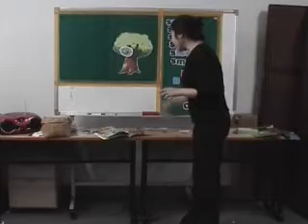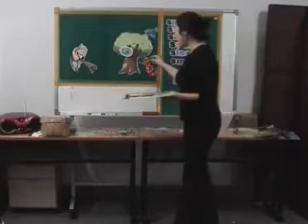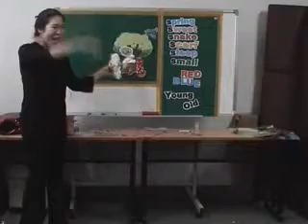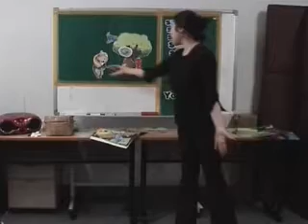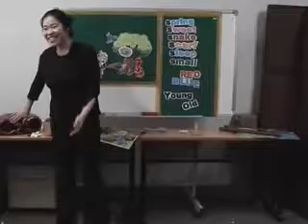6 04 The Magic Spring Water S1 Jenny